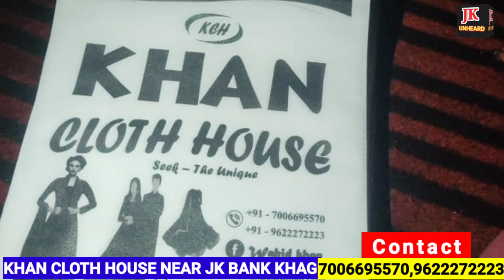Advertisement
Khan Cloth House Near J&K Bank Main Market Khag Budgam